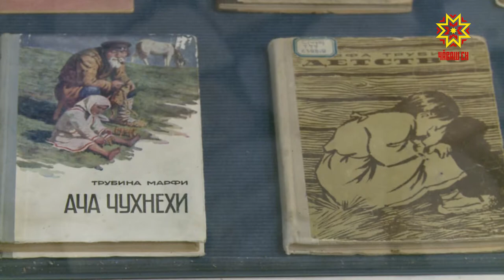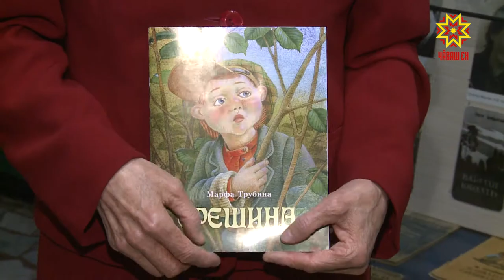Чăвашсен пултаруллă çыравçи, Трубина Мархви çуралнăранпа 130 çул çитрĕ.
Паллă куна халалласа республикăра вун-вун тĕлпулу, асăну каçĕсемпе уçă уроксем иртеççĕ. К. Иванов ячĕллĕ литература музейĕнче те халăх яланхиллех йышлă пуçтарăнчĕ. Çыравçăн асăну каçĕнче Шупашкарти шкулсенче вĕренекенсем хăйсен пултарулахĕпе савăнтарчĕç.